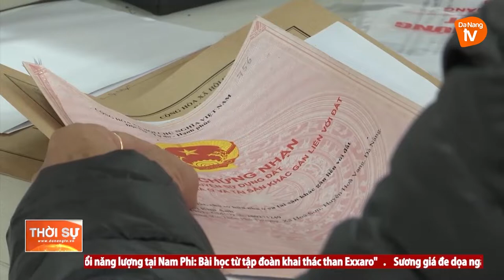HÒA VANG: KHÔNG CHO PHÉP CHUYỂN MỤC ĐÍCH ĐẤT NÔNG NGHIỆP THUẦN TÚY SANG ĐẤT Ở